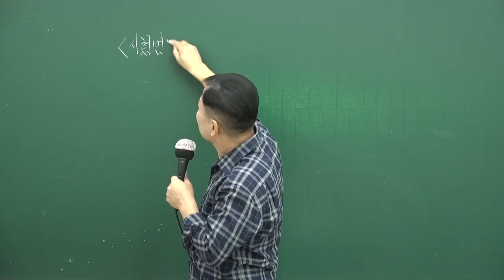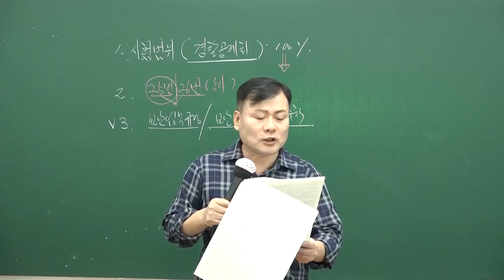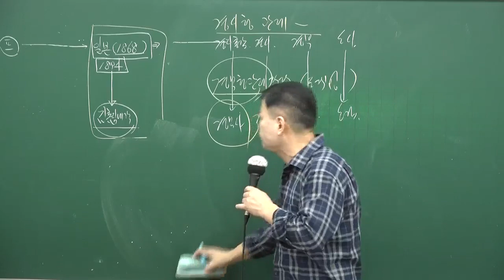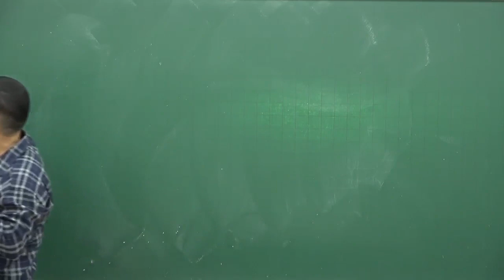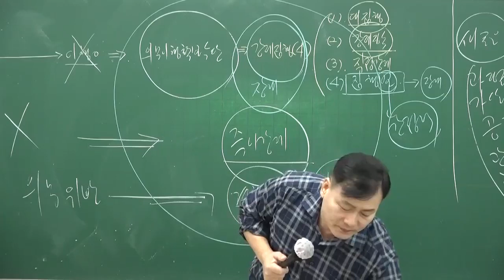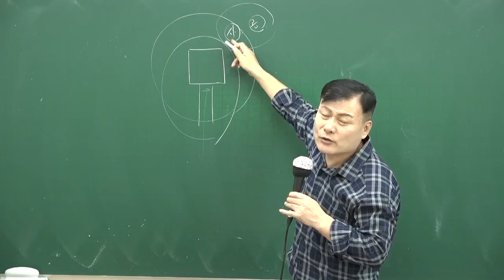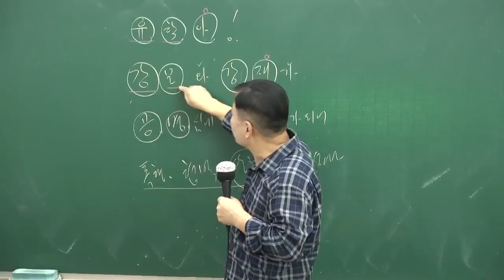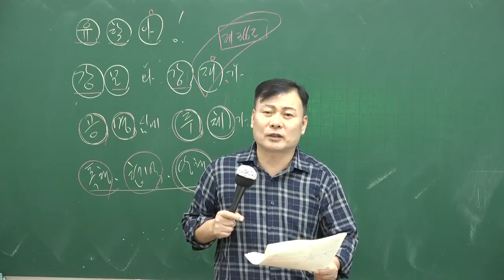[박준철 선생] 10월5일 69기 경찰간부 경찰학개론 기출 완벽 분석!!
박준철 강사의 69기 경찰간부 경찰학개론 기출 완벽 분석 영상입니다.